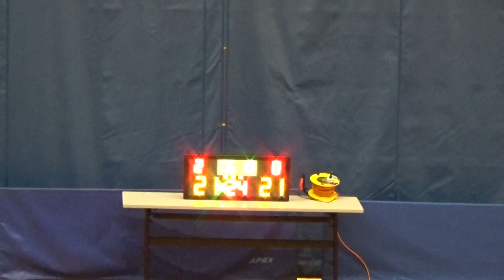20160619 汝洲商業 VS 義打碌 3rd Quarter